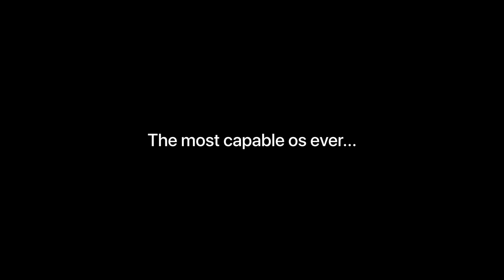StudioOS 17 - Available Now